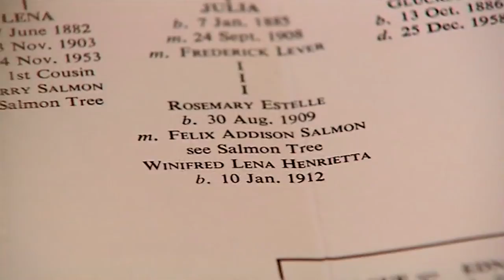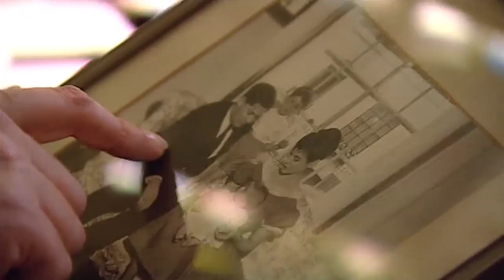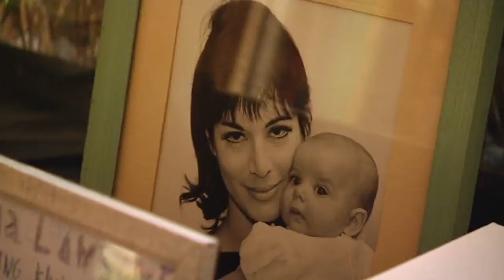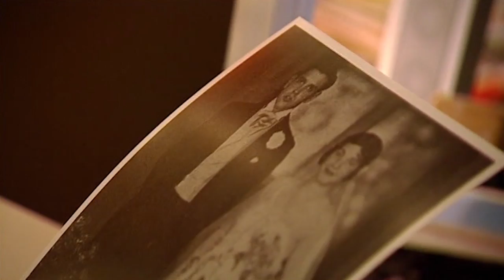Nigella Lawson's Family Tree - Who Do You Think You Are?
Nigella knows quite a lot about her background, mainly because several of her ancestors are quite famous figures. For a start, her father, Nigel Lawson, was Margaret Thatcher's chancellor of the exchequer for many years, while her mother, Vanessa Salmon, was an heiress born into the Lyons Coffee House dynasty.

As a British institution, Nigella is acquainted with the history of the company. Instead of trading in tea, they originally sold tobacco under the name Salmon and Gluckstein. But what can she find out about her relatives who started the business? And what about other branches of her family? Are there Jewish connections, as she suspects?